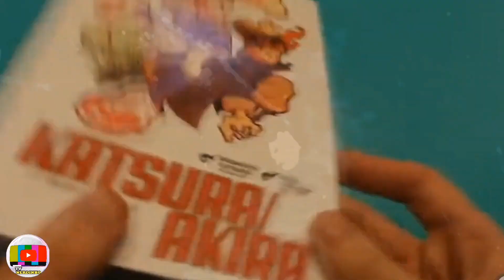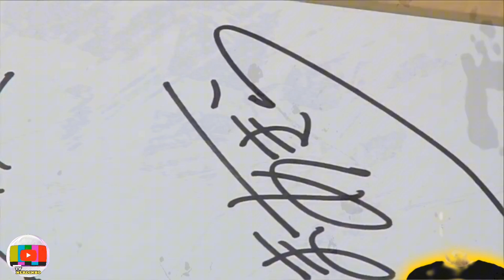CONHEÇA OUTRAS OBRAS DE SUCESSO DO AKIRA TORIYAMA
Nesse vídeo eu falo sobre outras criações de akira toriyama, o autor da franquia Dragon ball.